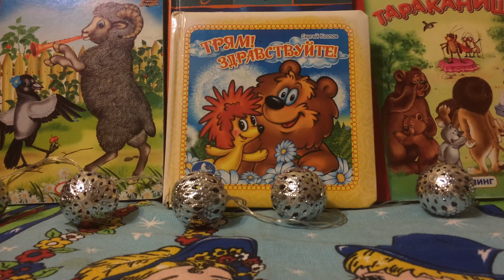СЛУШАТЬ СКАЗКУ "КОТ В САПОГАХ"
"СЛУШАТЬ СКАЗКУ"

Здесь вы можете открыть любое видео и еще раз послушать последние понравившиеся сказки: